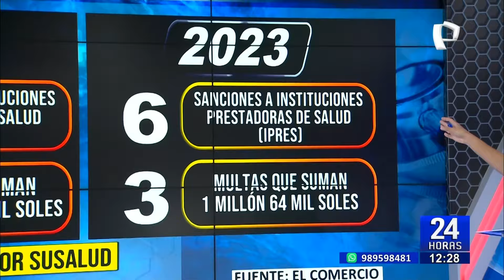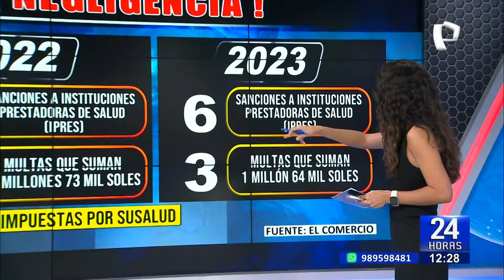Negligencias médicas: ¿Cuántas sanciones hay entre 2022 y 2023?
El reciente caso de Muñequita Milly, quien perdió la vida como resultado de una liposucción mal practicada por el doctor Fong, ha puesto de relieve un problema persistente en el sistema de salud peruano: la negligencia médica.

Según datos obtenidos de una investigación realizada por el diario El Comercio, las cifras de sanciones por este tipo de incidentes entre 2022 y 2023 son alarmantes.

Durante el año 2022, se registraron un total de 80 sanciones por parte de la Superintendencia Nacional de Salud (SUSALUD) a clínicas privadas en Perú por casos de negligencia, con multas que suman un total de 11 millones de soles.

DIFERENCIAS

Sin embargo, este número disminuyó significativamente en 2023, con solo 6 sanciones reportadas y multas que superan el millón de soles.

En cuanto a los cirujanos plásticos, los datos son igualmente preocupantes. Entre 2014 y 2023, solo 9 profesionales fueron sancionados por prácticas negligentes. Dos de ellos fueron suspendidos en dos ocasiones, y otros dos fueron destituidos de sus cargos.